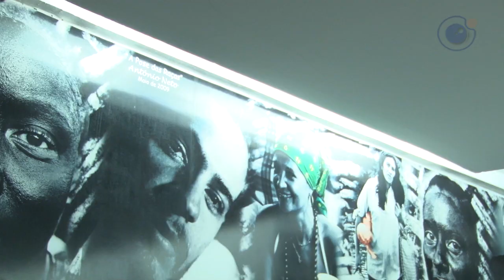UPT promove aulão de revisão sobre redação para vestibular UNEB 2016